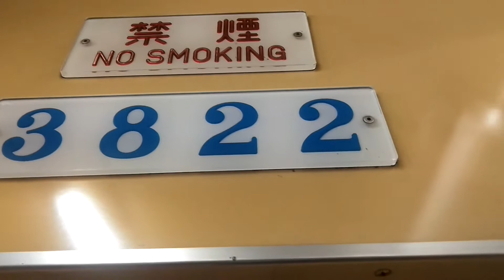名古屋市営地下鉄鶴舞線3000形3122編成2022年3月31日まで廃車される編成ですね。上小田井行き平針駅から原駅走行することですね。走行中は3000形3114編成通りましたね。